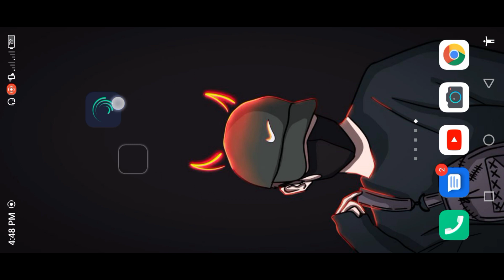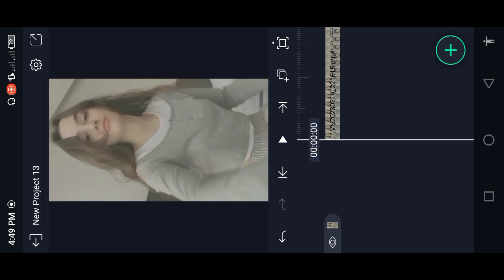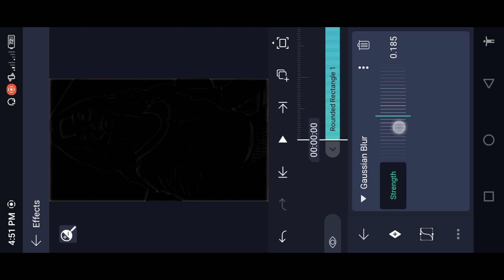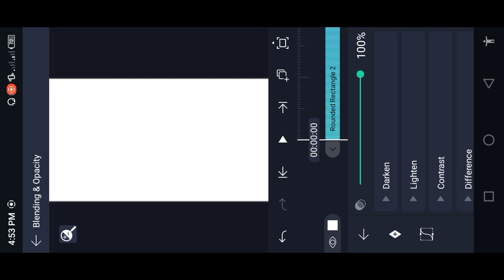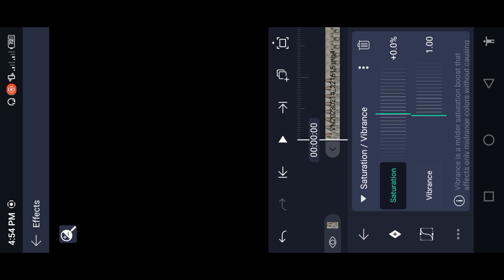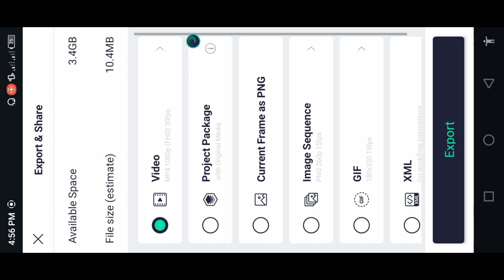How to Edit 4K HDR Cc Video Editing Tutorial 😲 || HDR Cc Sharpen Tutorial Alight Motion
blue colour grading
HDR colour grading
colour grading
new effect
alight motion trending effect
video Effect
new colour grading effect
alightmotion HDR blue effect video editing
alightmotion HDR blue video editing
how to add hdr cc in video
hdr and brown effect
helo blur effect
tiktok trending video effect
tiktok trending video
tiktok trending hdr brown effect
tiktok trending hdr blue effect
tiktok trending blur effect
tiktok trending hdr cc effect editing in alightmotion
tiktok trending brown effect video
tiktok trending brown effect editing
tiktok trending black effect video editing
hello blue and black effect
hdr blue & brown effect video editing
capcut hdr brown effect video editing
new trending hdr video editing in vn
capcut video hdr blue tiktok new trending editing
hdr blue and brown video editing in vn
new trending brown effect video editing
how to make HDR effect video in Alightmotion
tiktok new trend hdr effect
hdr cc effect video editing
tiktok trending blue effect
tiktok trending black effect
tiktok blue trend
tiktok new trend brown video
tiktok new trend hdr brown effect
tiktok new trend hdr blue effect
tiktok new trending blur effect
alightmotion HDR blue and effect
alightmotion blue effects
alightmotion brown effect
alightmotion video editor tiktok
alightmotion video editor slow motion
instagram trending hdr brown video editing
instagram trending hdr brown filter
instagram Tending hdr effect
alightmotion video blue tiktok new trending editing
new trending black effect video editing in android
capcut video editing
alightmotion template
alightmotion template link
alightmotion template new trend
vn editing
How to edit tiktok Trending png video editing
tiktok viral reels editing
video editing alightmotion
video editing alightmotion urdu tutorial
aesthetic videos
alightmotion video editor Urdu
video editing
video editor

100k Dream 😍